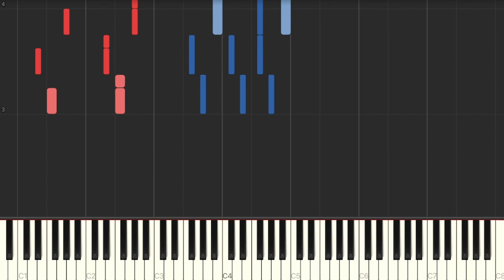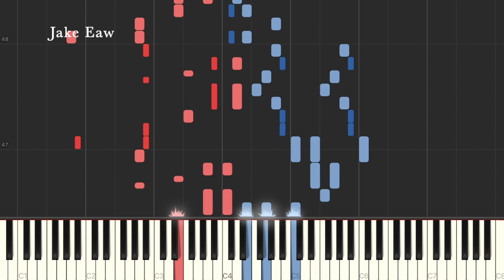Vivy: Fluorite Eye's Song Op - Sing My Pleasure by Kairi Yagi (Piano Tutorial & Sheet Music)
This is my piano arrangement & Synthesia Tutorial for Sing My Pleasure by Vivy (Kairi Yagi)
[Vivy -Fluorite Eye's Song- Opening Song & Sheet Music]

I'm back! Sorry for not uploading for 2 weeks :( I had important exams to do but now I'm finished so I'll be posting again!
Anyways, I rlly like the verse in this song - the chord progression is so simple (2 chords) but it works nicely to give a dark vibe. I put the melody in the left hand in the 1st verse and you might find it difficult to play whilst also playing all the other background stuff. If that's the case, you can leave out some notes as long as you get the main chord right for that bar.